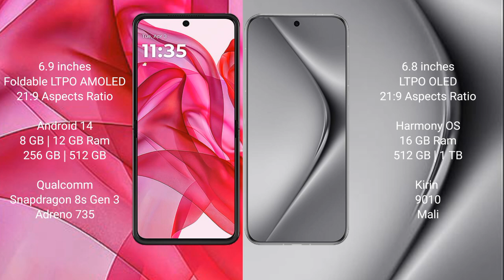Motorola Razr 50 Ultra vs Huawei Pura 70 Pro Plus Review